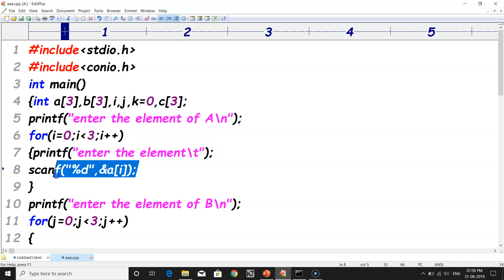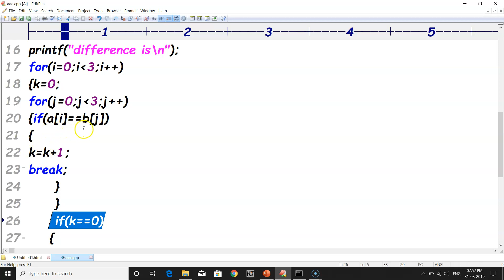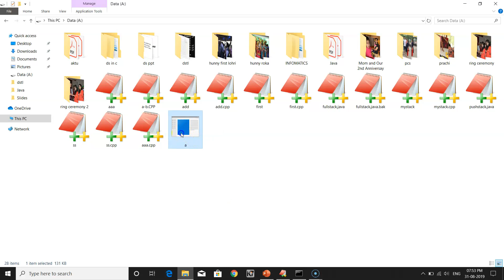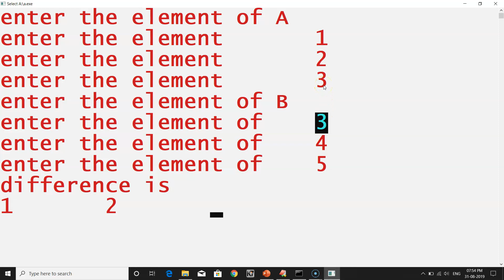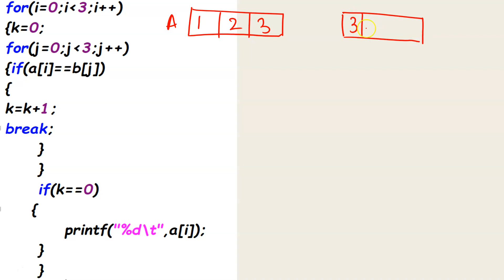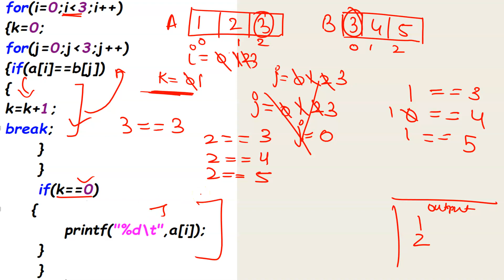FIND THE DIFFERENCE OF GIVEN SETS (A-B) USING ARRAY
This video explains on how to find the difference of two given sets using array in an simple way.